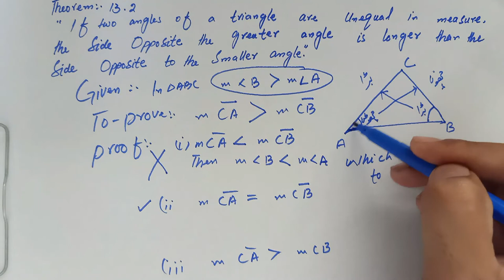Class 8 & 9 Maths Theorem 13.2